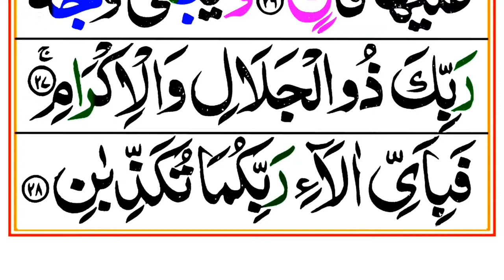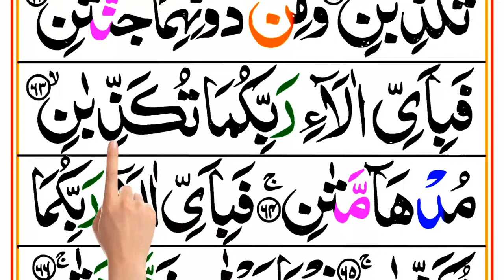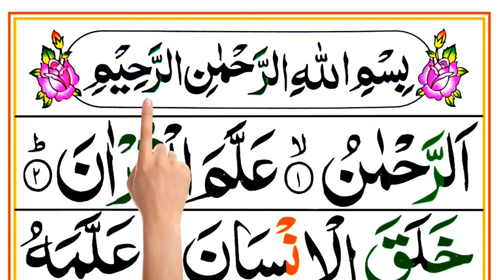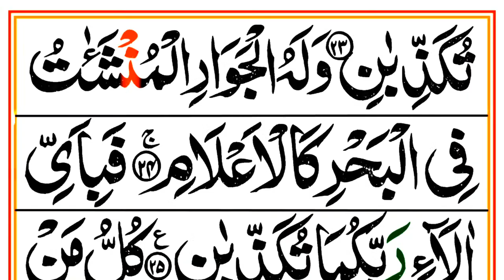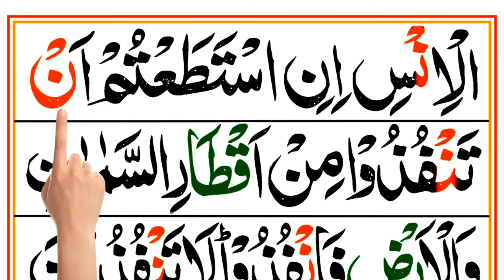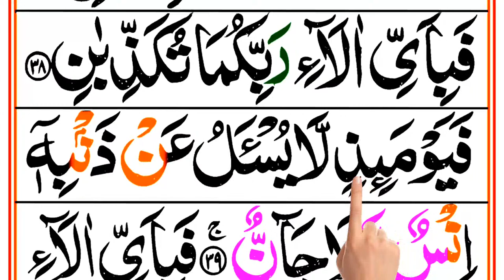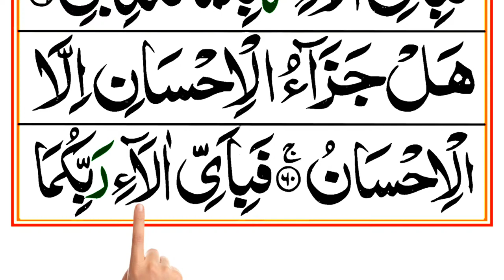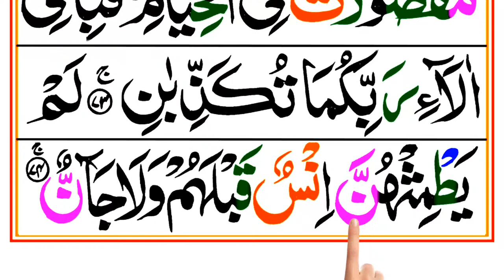🔴Live Surah Ar Rahman | Surat Rahman Full | سورة الرحمن | Episode 312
Surah Ar Rahman is the 55th Chapter (Surah) of the Quran Majeed and contains on 78 verses. Surah Rahman is also called heart of Quran Majeed. In this video Surah Ar Rahman beautiful recitation with Full HD Arabic Text. Surat Rahman ki tilawat bold arabic text ke sath live streaming . سورة الرحمن کی تلاوت خوبصورت آواز SurahRahmanLive SuratRehmanFull SurahArRahmanLive In this Video Surah Ar Rahman Tilawat Surah Rahman Full HD Surat Rehman ki Tilawat Surah Ar Rahman pdf text Surah Rahman Arabic text Surah Rahman repeat Chapter 55 Surah Rahman Quran Chapter 055 Para 27 Surah Rahman Surah Rahman heart touching Surah Rehman beautiful recitation